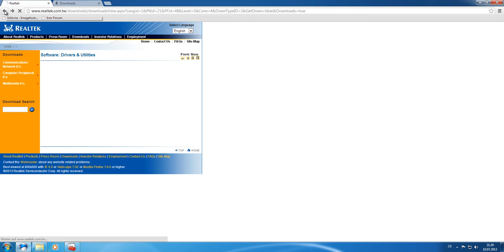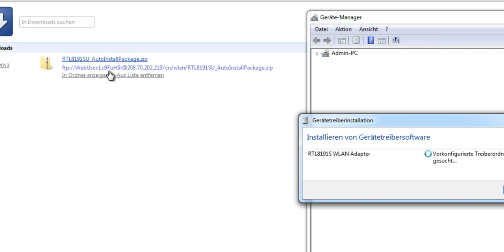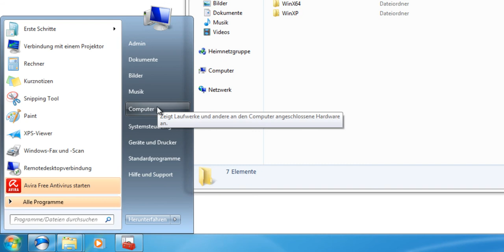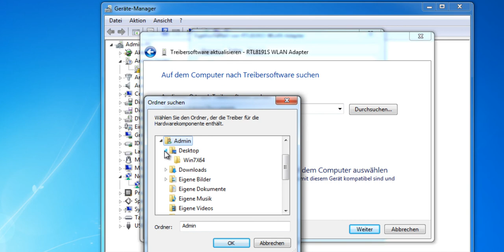Realtek RTL8191SU Wlan b/g/n Karte Treiber herunterladen und installieren in Windows 7 (Deutsch)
Die Hardware ID der Karte lautet
USB\VID_0BDA&PID_8172&REV_0200
USB\VID_0BDA&PID_8172